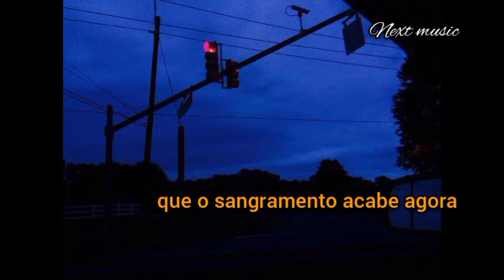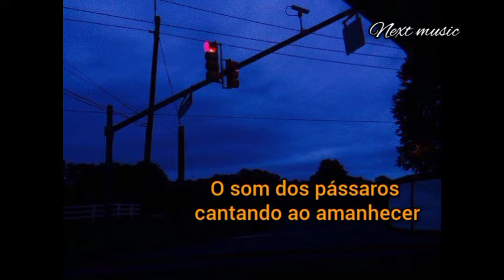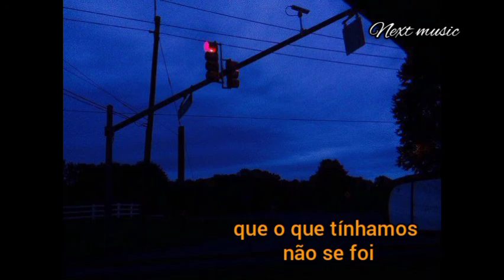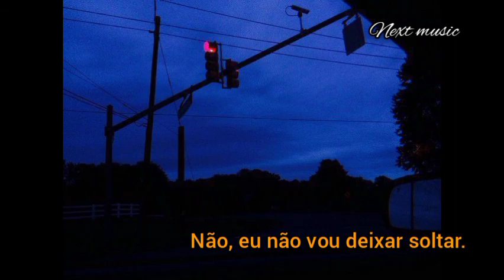Mayday parade - I can only hope ( Tradução / Legendado)